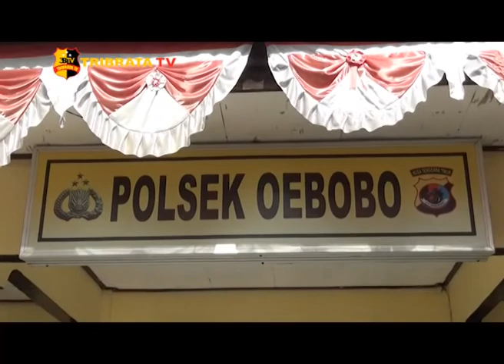POLSEK OEBOBO APEL PENGAMANAN PASKAH